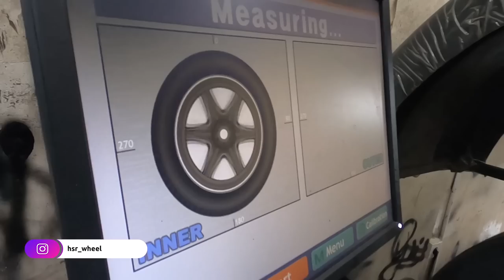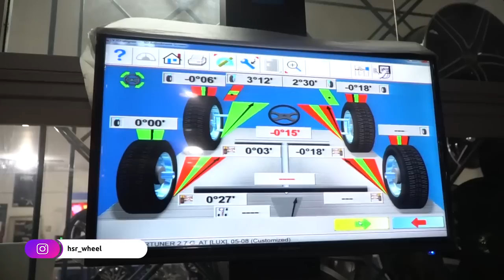Aldhy Rais Bingung Pilih Velg Untuk Fortuner.